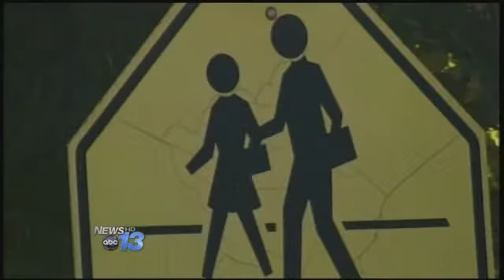Standing Up To Bullying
A Haywood County family says school leaders aren't doing enough to stop the bullying of their son.
Eric and Becca Bowen say one student has been bullying their son, Hunter, for years. They say after an incident last month at Bethel Middle School, the student received two days of in-school suspension.
The family claims the student threatened to beat up and kill their son. But school officials say those threats are rumors that surfaced a week later and are unsubstantiated.
Hunter is now proposing a Bully to Buddies program.
Where you have to eat like lunch and stuff with the bully and make it where you all start to become buddies, said Hunter.
All parties agree its education that will teach tolerance and acceptance.